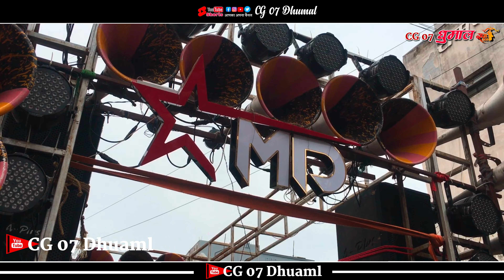राजनदगांव मुहर्रम || Rajnandgaon Muharram 2023 || MD Dhumal Rajnandgaon 2023